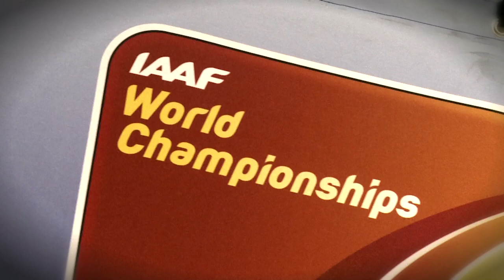Moscow 2013 - Andreas THORKILDSEN NOR - Javelin Throw - Final